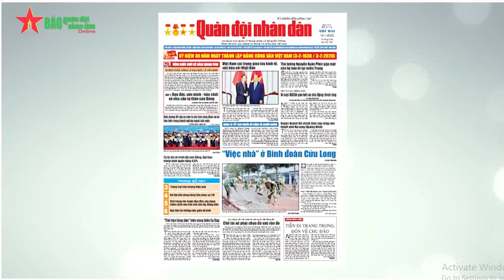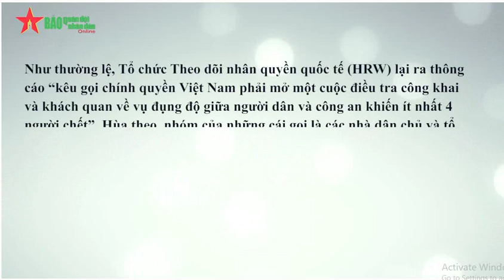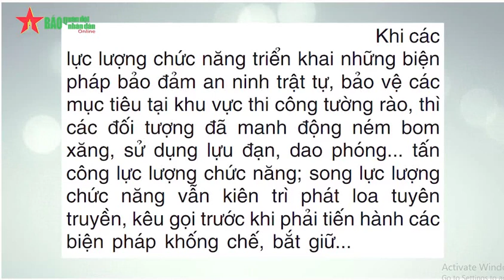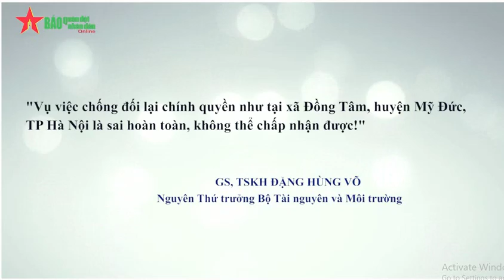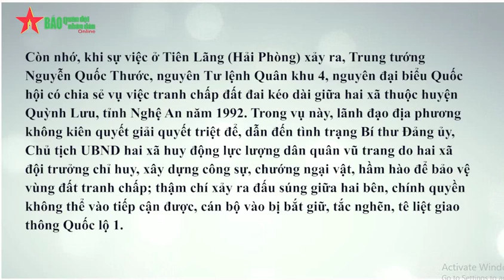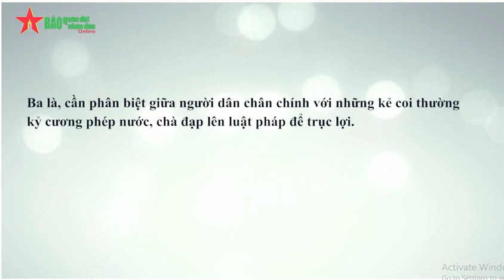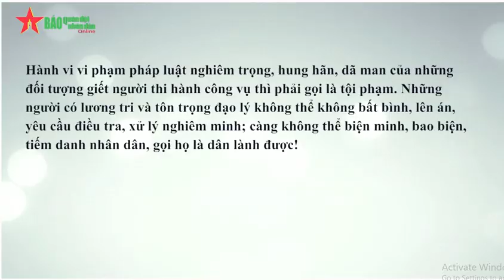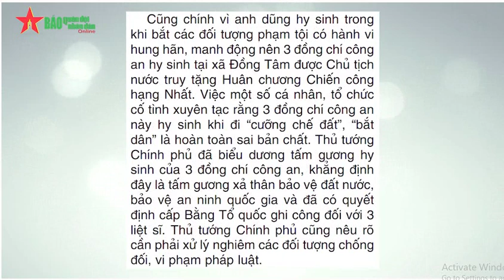Quân đội phản bác các luận điệu xuyên tạc bịa đặt đánh tráo bản chất vụ Đồng Tâm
Sau khi xảy ra sự việc vi phạm pháp luật nghiêm trọng ở xã Đồng Tâm (Mỹ Đức, Hà Nội), trên một số trang mạng xã hội và đài báo nước ngoài đã xuất hiện nhiều ý kiến, quan điểm sai lệch, cố tình bóp méo sự thật, đổi trắng thay đen, như đây là vụ “cưỡng chế thu hồi đất”, chính quyền “cướp đất” của dân, thu hồi đất để làm… sân gôn, gọi số đối tượng hung hãn, tấn công người thi hành công vụ một cách dã man là “người dân chỉ tự vệ chính đáng”, rằng chính quyền các cấp đã không thực hiện đối thoại, sử dụng bạo lực “đối đầu với dân”, “coi dân như kẻ thù”, ca ngợi những kẻ vi phạm pháp luật là “anh hùng dân tộc”, đòi xóa bỏ chế độ sở hữu toàn dân về đất đai, xóa bỏ sự lãnh đạo của Đảng thì mới giải quyết tận gốc vấn đề đất đai.